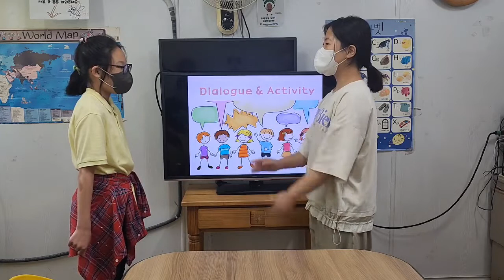차일드유 월드컵 229 EC 4 Passion LConversation 1 김태은 문민서 이지민